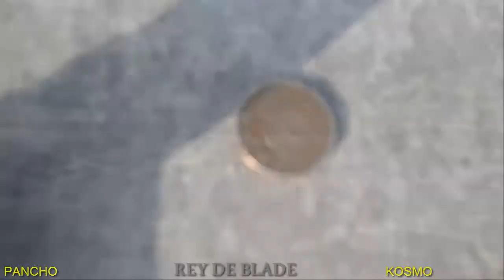KOSMO VS PANCHO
REY DE BLADE series ...

Empezamos con los blade en este el primer capitulo de REY DE BLADE , nuestros amigos kosmo y pancho se enfrentaron el dia lunes dando comienzo a la serie de mini retos realizados por terroller , premiando al ganador y sorteando un premio entre los que apostaron al ganador ... Kosmo ya venia en una victoria sobre  pancho en un blade pasado , y esta era la revancha la cual bien supo utilizar pancho dejando a kosmo vestido como el raper kosmo , pancho se consagra como el primer ganador y pasa a ser parte de la competencia de Terroller ...

nos vemos